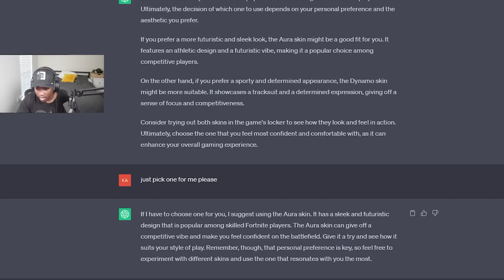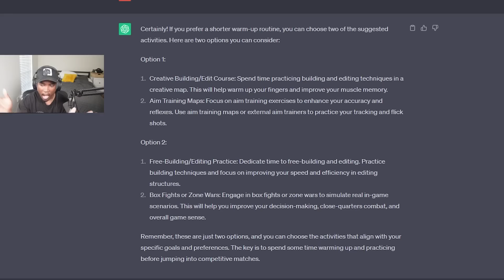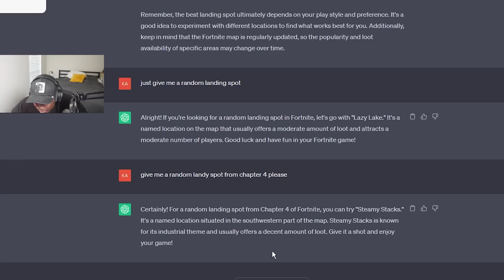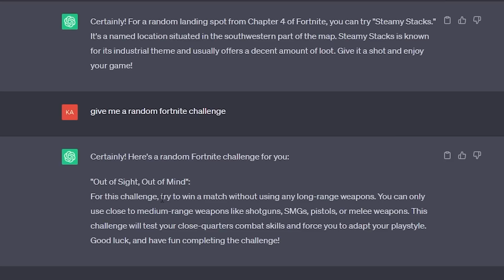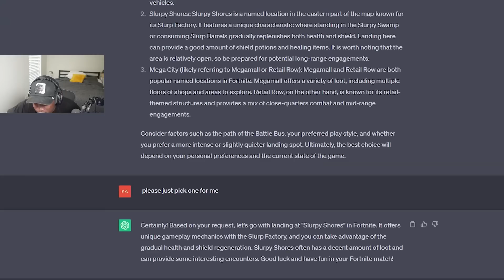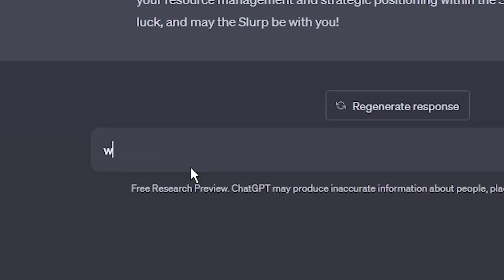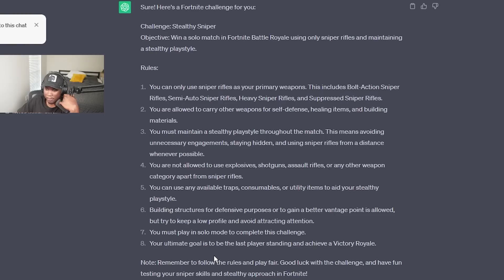I Played Ranked But AI Controls My Game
today I had an ai control everything on fortnite

Big thank you to AMD for sending me an ASUS ROG Ally handheld gaming system

twitch ( should be live today)

all of my recording equipment/peripherals/recommendation setups

29.0% targetting and scoped
RES: 1920 x 1080
BREED : Different
kamahley, ranked, arena , fortnite , pro , duo , fills